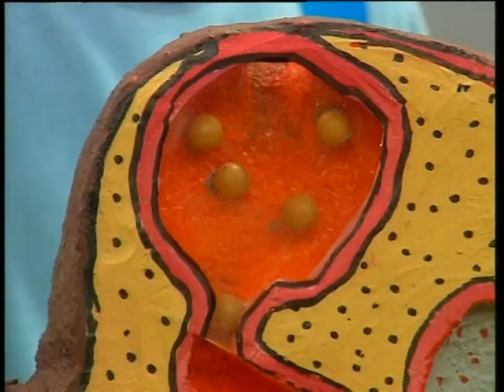Comment une fourmi devient Prince, Princesse ou Ouvrière? - C'est pas sorcier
Comment une fourmi devient Prince, Princesse ou Ouvrière? Jamy vous explique !